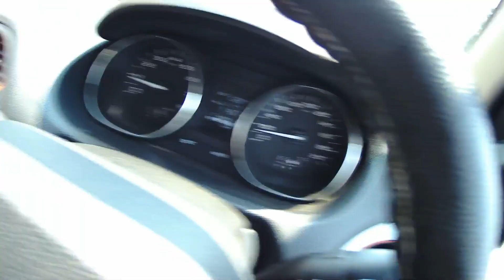I went OUT during LOCKDOWN !! || Quarantine Content